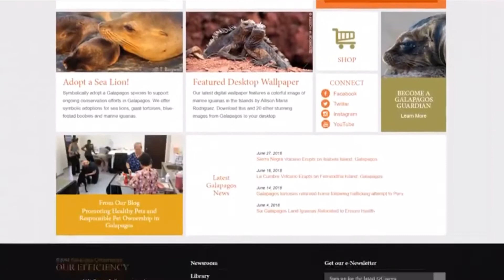Some kid’s social studies project or something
Very cringe. They sell sock to help birb. Lot cringe.